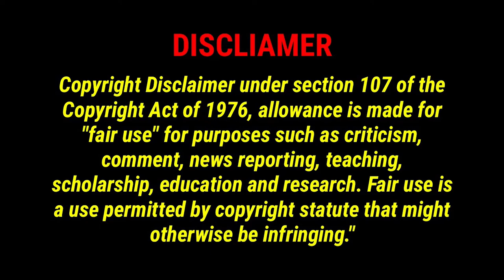They Like My Cat More (N35) Network126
They Like The Cat More Than Network126